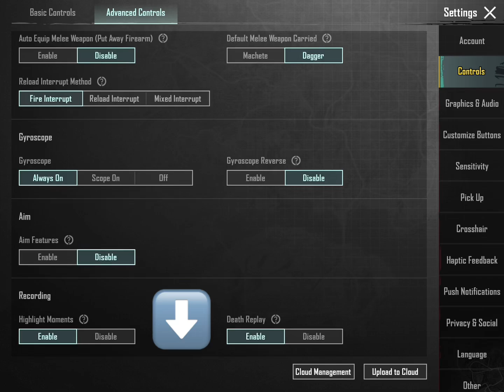New Update Lag Issues In Android And IOS Devices 90 To 95% Lag Fix / PUBG MOBILE